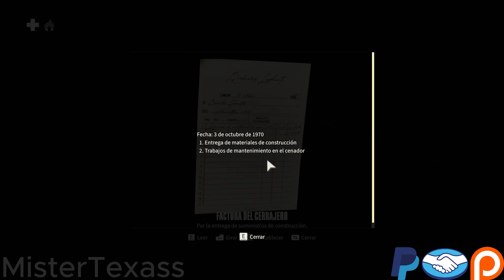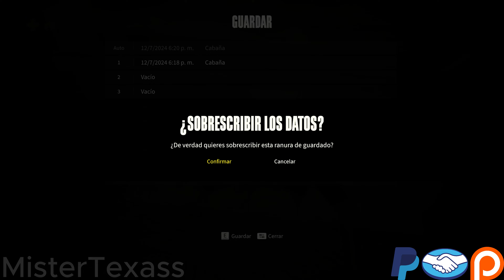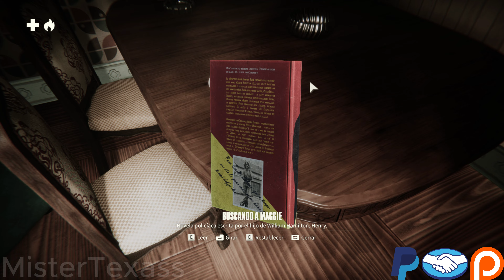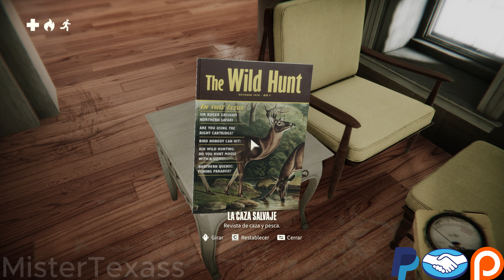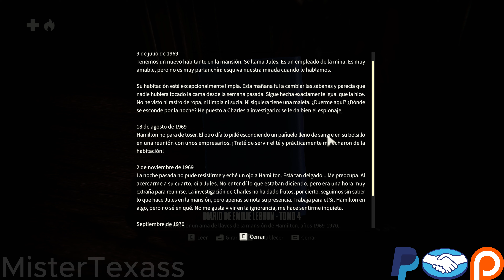KONA 2 Brume - No me termina de convencer [4k60]